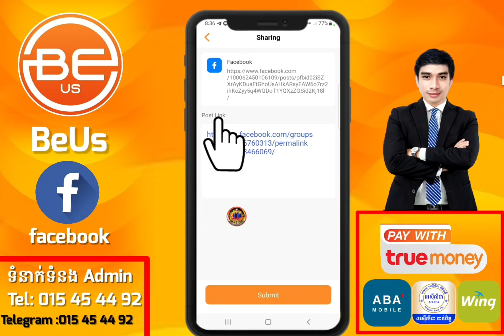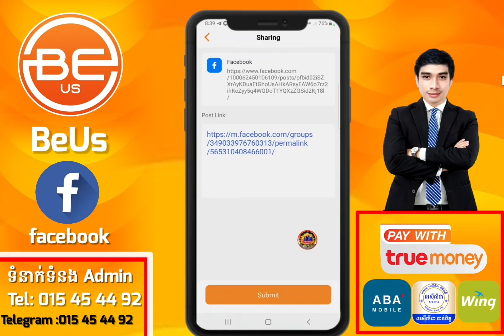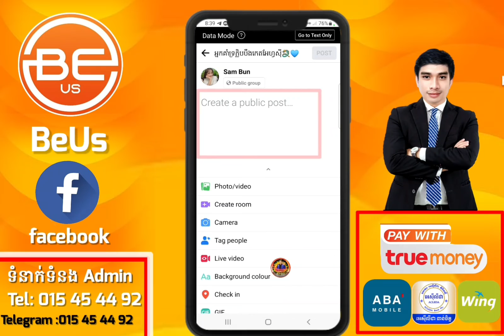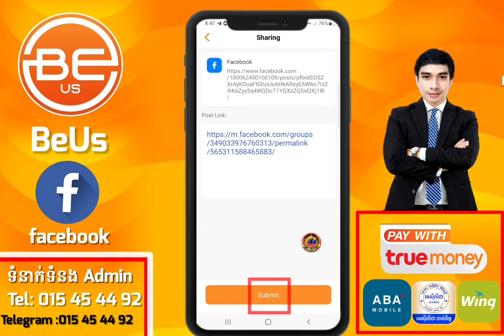របៀប​ Share បានលុយ ឱ្យ​ត្រូវគោលការណ៍ App BeUs (2022)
ទំនាក់ទំនង​មកកាន់ Admin ដើម្បី ចុះឈ្មោះ ចូលលេង BeUs Share បានលុយ

សួស្តី..!​ បាទ​..តើបងប្អូនបានចុះឈ្មោះលេងហើយនៅកម្មវិធី BeUs
💜គ្រាន់តែ​ ចុច​ស៊ែ​ ចុច​ស៊ែ បានលុយ​
💜តោះៗបងប្អូននៅចាំអីទៀតឆាប់ចុះឈ្មោះមក
កម្មវិធី​នេះ​គឺយើង៖👇👇👇
👉ដកលុយចាប់ពី1$ឡើងទៅងាយៗ
👉 ណែនាំ ក៏បានលុយ💸
👉ចាប់គូ ក៏បានលុយ💸
👉ជាពិសេសចុចស៊ែបានលុយប្រចាំថ្ងៃ 1-2 /ថ្ងៃ ១សប្តាហ៍ដក់លុយម្តង ( រាងរាល់ថ្ងៃអាទិត្យ )
 ភាគរយ 12 ជំនាន់💵
🎁✨✨​និង​មានរង្វាន់ធំ​ពីក្រុមហ៊ុន BeUs
+ កញ្ចប់ 50$
+ កញ្ចប់ 100$
✅​ដកលុយ​តាមរយៈ​
1 ABA
2 ACLiDA
3 Wing
4 តាមរយៈ​លេខទូរស័ព្ទ​ធម្មតា​
សូមទំនាក់ទំនង​មក  Admin ផ្ទាល់